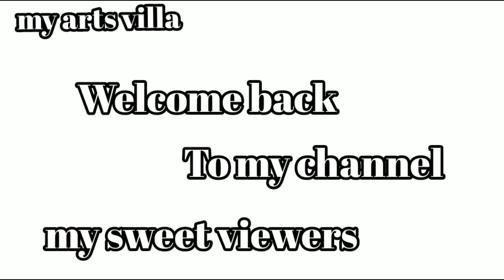How to make paper cone | Diy Paper Cone Very Unique | Origami paper cone colourfull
How To make paper cone Diy